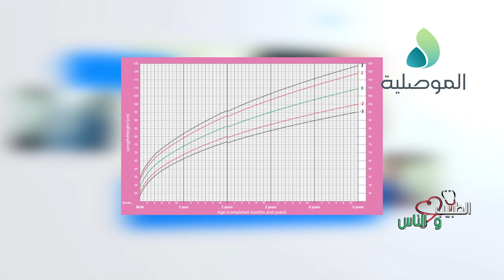طبيب والناس _ تأخر النمو عند الاطفال